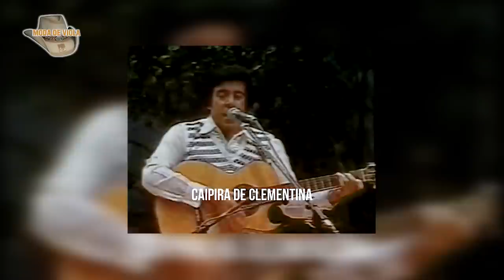ESPECIAL TIBAGI E MILTINHO (SERTANEJA RAIZ) TVE SÃO CARLOS (JOSÉ ANGELO)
Tem dados biográficos de TIBAGI E MILTINHO e vídeos da dupla cantando alguns de seus sucessos: O PASSARINHO DO PEITO AMARELO (Tomáz Mendez - vs.: Miltinho), POMBINHA BRANCA (C. Concina e B. Cherubini - vs.: Miltinho), e ORGULHOSA E BONITA (Consuelo Velasquez - vs.: Miltinho). Tem também vídeos com TIBAGI E AMARAÍ - PÉ DE CEDRO (Goiá e Zacarias Mourão) e com MILTINHO RODRIGUES cantando solo: LINDA CIGANA (Silveira e Dito Mineiro), JAMAIS TEREI ILUSÃO (Luiz de Castro) e MEU MARTÍRIO (Sérgio Velasques - vs.: Miltinho e Arnaldo Diniz). Tem ainda a interpretação da letra, por José Angelo, da canção A DAMA DE VERMELHO (Jeca Mineiro e Ado Benatti).
Roteiro e apresentação de José Angelo. Programa exibido na TVE São Carlos em 14/05/2020.